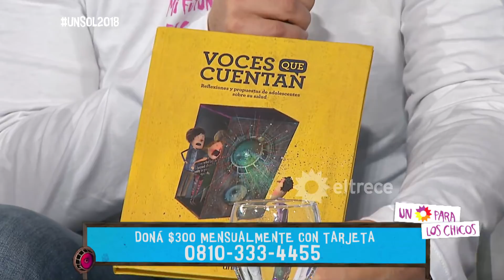Cande Molfese presentó el proyecto "Foros de participación adolescente"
Momento emitido el sábado 11 de agosto de 2018 en Un sol para los chicos 2018.
o llamá al 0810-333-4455. ¡Muchas gracias!